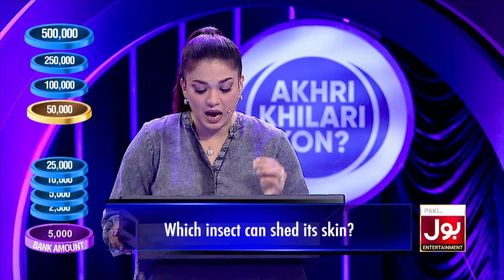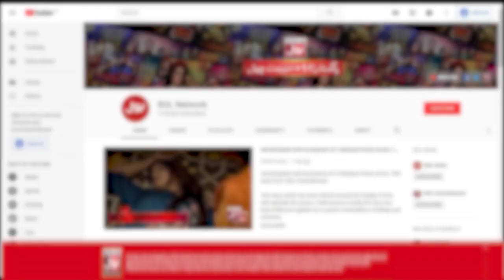Which Male Animal Gives Birth ? | Sanam Jung Show | Akhri Khilari Kon? | BOL Entertainment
Which Male Animal Gives Birth ? | Akhri Khilari Kon?